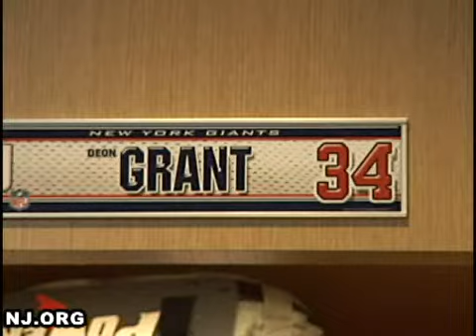DEON GRANT VS EAGLES 2010